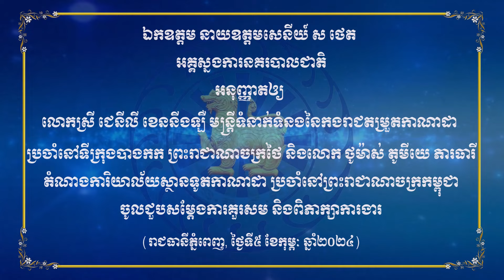ឯ.ឧ ស ថេត អនុញ្ញាតឲ្យមន្រ្តីទំនាក់ទំនងនៃកងរាជតម្រួតកាណាដាប្រចាំទីក្រុងបាងកក ចូលជួបសម្តែងការគួរសម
នៅព្រឹកថ្ងៃទី៥ ខែកុម្ភៈ ឆ្នាំ២០២៤នេះ ឯកឧត្តម នាយឧត្តមសេនីយ៍ ស ថេត អគ្គស្នងការនគរបាលជាតិ បានអនុញ្ញាតឲ្យ លោកស្រី ជេនីលី ខេននីងឡឺ មន្រ្តីទំនាក់ទំនងនៃកងរាជតម្រួតកាណាដា ប្រចាំនៅទីក្រុងបាងកក ព្រះរាជាណាចក្រថៃ និងលោក ថូម៉ាស់ តូមីយេ ភារធារីតំណាងការិយាល័យស្ថានទូតកាណាដា ប្រចាំនៅព្រះរាជាណាចក្រកម្ពុជា ចូលជួបសម្តែងការគួរសម និងពិភាក្សាការងារ នៅទីស្តីការក្រសួងមហាផ្ទៃ។
ជាកិច្ចចាប់ផ្តើម លោកស្រី ជេនីលី ខេននីនឡី មន្រ្តីទំនាក់ទំនងនៃកងរាជតម្រួតកាណាដា ប្រចាំនៅទីក្រុងបាងកក បានសម្តែងនូវការអបអរសាទរដែល ឯកឧត្តម នាយឧត្តមសេនីយ៍ ស ថេត ត្រូវបានព្រះមហាក្សត្រ ត្រាស់បង្គាប់តែងតាំងជា អគ្គស្នងការនគរបាលជាតិ និងបានបង្ហាញពីចំណាប់អារម្មណ៍ និងទស្សនៈវិស័យពាក់ព័ន្ធទៅនឹងបទល្មើសដែលកើតមាននៅក្នុងតំបន់អាស៊ីអាគ្នេយ៍ ជាពិសេសបទល្មើសឆបោកតាមប្រព័ន្ធទូរគមនាគមន៍ ហើយលោកស្រី ក៏បានស្នើសុំឲ្យប្រទេសជាសមាជិក រួបរួមគ្នាដើម្បីធ្វើការទប់ស្កាត់ដែលក្នុងនោះប្រទេសកម្ពុជា បានដើរតួនាទីយ៉ាងសំខាន់ និងផ្តល់កិច្ចសហការយ៉ាងល្អដល់កងរាជតម្រួតកាណាដា ដែលរយៈពេលកន្លងមកបានឆ្លើយតបនូវរាល់សំណូមពររបស់ភាគីកាណាដាបានទាន់ពេលវេលា និងមានប្រសិទ្ធភាព។
ជាការឆ្លើយតប ឯកឧត្តម នាយឧត្តមសេនីយ៍ ស ថេត អគ្គស្នងការនគរបាលជាតិ បានគាំទ្រប្រសាសន៍លើកឡើងរបស់លោកស្រី ជេនីលី ខេននីនឡី និងបានស្នើឲ្យភាគីកាណាដាបន្តពង្រឹង និងពង្រីកវិសាលភាពកិច្ចសហប្រតិបត្តិការ ជាពិសេសស្នើឲ្យភាគីកាណាដាពិនិត្យលទ្ធភាពសម្រេចបញ្ចប់ខ្លឹមសារនៃសេចក្តីព្រាងអនុស្សារណៈយោគយល់គ្នា(MOU) រវាងនគរបាលកម្ពុជា និងកងរាជតម្រួតកាណាដា ដើម្បីជាមូលដ្ឋានសម្រាប់កិច្ចសហប្រតិបត្តិការឲ្យកាន់តែជិតស្និទទាន់ពេលវេលា និងស៊ីជម្រៅបន្ថែមទៀត។
ជាមួយគ្នានោះ ឯកឧត្តម នាយឧត្តមសេនីយ៍ ស ថេត ក៏បានស្នើភាគីកាណាដា ជួយលើបណ្តុះបណ្តាល ផ្លាស់ប្តូព័ត៌មានដល់នគរបាលកម្ពុជា ជាពិសេសជំនាញដែលឆ្លើយតបទៅនិងបទល្មើសដែលកំពុងមាននិន្នាការកើនឡើង។
ជាការឆ្លើយតប ភាគីកាណាដាទទួលយក និង៑ឯកភាពតាមការស្នើរបស់ ឯកឧត្តម ស ថេត អគ្គស្នងការនគរបាលជាតិ និងបានបញ្ជាក់ជូនអំពីកម្មវិធីនៃការបណ្តុះបណ្តាល ដែលខាងភាគីកាណាដាគាំទ្រនៅក្នុងមជ្ឈមណ្ឌលសហប្រតិបត្តិការអនុវត្តច្បាប់ហ្សាការតា Jakarta Centre for Law Enforcement Cooperation  (JCLEC) នៅប្រទេសឥណ្ឌូនេស៊ី និងបានសន្យាផ្តល់ព័ត៌មានពីកម្មវិធីបណ្តុះបណ្តាលជាបន្តបន្ទាប់ដល់ភាគីនគរបាលកម្ពុជា៕